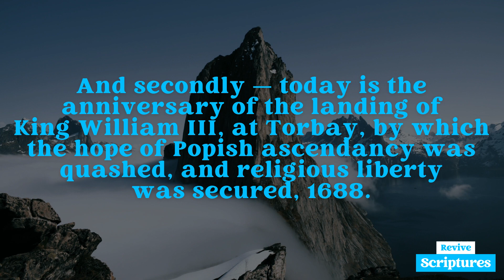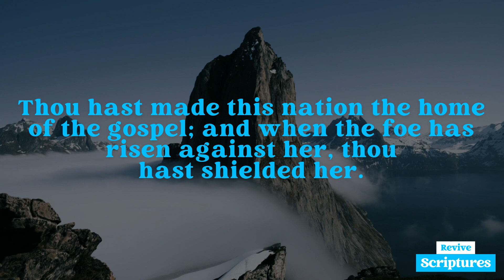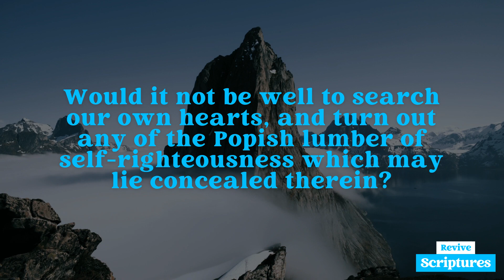November 5 Morning Devotional | A Day for Remembering | Morning and Evening by Charles Spurgeon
Morning, November 5 | “No weapon that is formed against thee shall prosper.” —Isaiah 54:17

This Morning's Scripture Reading: Isaiah 54:14-17

“In righteousness shalt thou be established: thou shalt be far from oppression; for thou shalt not fear: and from terror; for it shall not come near thee. Behold, they shall surely gather together, but not by me: whosoever shall gather together against thee shall fall for thy sake.  Behold, I have created the smith that bloweth the coals in the fire, and that bringeth forth an instrument for his work; and I have created the waster to destroy. No weapon that is formed against thee shall prosper; and every tongue that shall rise against thee in judgment thou shalt condemn. This is the heritage of the servants of the LORD, and their righteousness is of me, saith the LORD.”

Devotional Video Transcript:

This day is notable in English history for two great deliverances wrought by God for us. On this day the plot of the Papists to destroy our Houses of Parliament was discovered, 1605.

“While for our princes they prepare
In caverns deep a burning snare,
He shot from heaven a piercing ray,
And the dark treachery brought to day.”

And secondly—to-day is the anniversary of the landing of King William III, at Torbay, by which the hope of Popish ascendancy was quashed, and religious liberty was secured, 1688.

This day ought to be celebrated, not by the saturnalia of striplings, but by the songs of saints. Our Puritan forefathers most devoutly made it a special time of thanksgiving. There is extant a record of the annual sermons preached by Matthew Henry on this day. Our Protestant feeling, and our love of liberty, should make us regard its anniversary with holy gratitude. Let our hearts and lips exclaim, “We have heard with our ears, and our fathers have told us the wondrous things which thou didst in their day, and in the old time before them.” Thou hast made this nation the home of the gospel; and when the foe has risen against her, thou hast shielded her. Help us to offer repeated songs for repeated deliverances. Grant us more and more a hatred of Antichrist, and hasten on the day of her entire extinction. Till then and ever, we believe the promise, “No weapon that is formed against thee shall prosper.” Should it not be laid upon the heart of every lover of the gospel of Jesus on this day to plead for the overturning of false doctrines and the extension of divine truth? Would it not be well to search our own hearts, and turn out any of the Popish lumber of self-righteousness which may lie concealed therein?